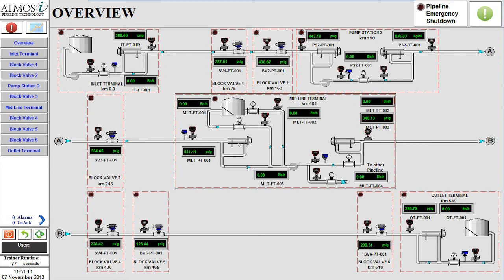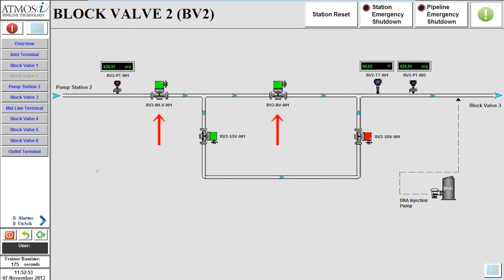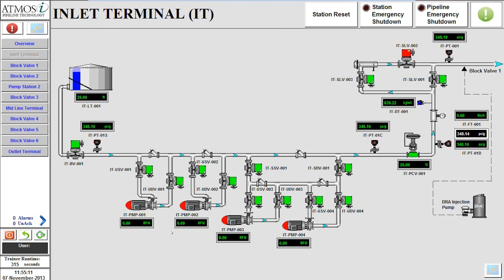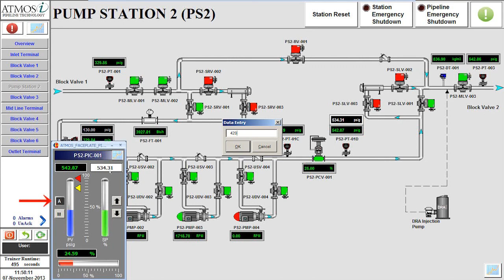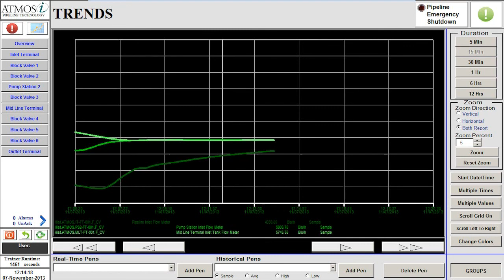Atmos Trainer: Scenario 1 example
Atmos Trainer - a training simulator to train operators without risk to pipelines or equipment.

Inadequate training of control personnel compounded the damage caused by a number of pipeline accidents. US federal regulations require pipeline companies to document that pipeline operators are adequately trained to recognize and react to abnormal operating conditions. Regulators around the world follow this lead. API 1168 and API 1175 expect a record of pipeline operator training and continuous improvement. It is difficult to expose operators to abnormal operating conditions if they are only trained on real pipelines. A pipeline operator is asked to control different pipelines on average every 3 years, making
‘hands-on’ training alone inadequate.

Atmos Trainer combines the Atmos SIM hydraulic simulator, a SCADA user interface, and a sophisticated operator scoring and qualification module to generate a fully integrated pipeline training environment. The experience is as realistic as operating a real pipeline.

Main features:
- Options ranging from generic to custom SCADA HMI’s
- High fidelity trainers are detailed replicas of specific pipelines, equipment, and control systems, and tuned to behave as realistically as the real life system
- Life-like replication of normal or abnormal operating conditions
- Full visual logic control block configuration for P&ID and Ideal Controls, shutdown keys, interlocks, and permission to operate
- Simulates external systems such as fire,
or seismic activity monitors with simple to configure advance logic block controls
- Easily load real operational states from the Atmos SIM online model
- The generic trainers have elevation profiles to train operators on ‘packing’ or ‘unpacking’ operations with potential scenarios for slack conditions
- Comprehensive trending tools for data and operation analysis
- Interacts with other Atmos modules; Leak Detection, Batch and Pig Tracking, and Atmos Optimizer
- Training sessions can be ‘Monitored’: scheduled sessions with an instructor present to monitor the training, and ‘Self’: sessions start from the operator’s initiative to ‘Practice’ any normal or unexpected operation
- Atmos engineers work with the appropriate personnel to create an academic program ensuring operators are trained on key operations, and are ready to react when there is a real emergency

Operator Scoring and Qualification Module:
- Documents controller testing and qualifications
- Maintains records of each operator’s training history and performance improvements in accordance with regulatory requirements and API recommended practices 1168 and 1175

To find out more about Atmos Trainer, or download a brochure, visit our